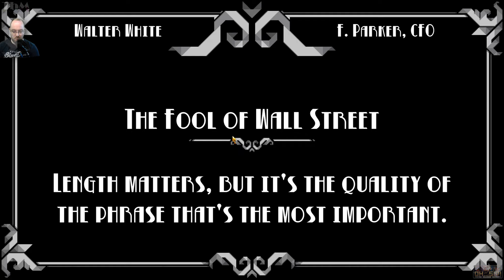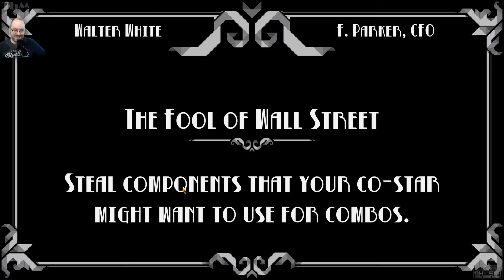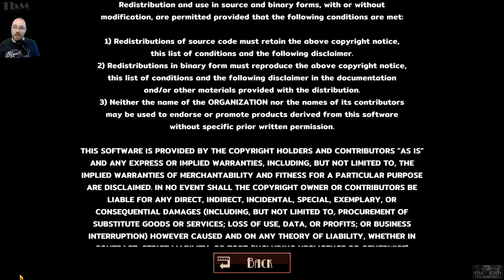Oh...Sir! The Hollywood Roast #003 — Auch Hollywood-Magnaten sind kein Hinternis! [Let's Play]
Die Jungs und Mädels sind zurück und sehen noch besser aus als vorher!  "Oh...Sir! The Hollywood Roast" ist ein brandneues Spinoff des ÜberraschungsHits von 2016 "Oh...Sir! The Insult Simulator".  Dieses mal werden wir Hollywood in seine Schranken weisen während wir uns aufleveln. Wir spielen als einer der vielen Bekannten Stars, aber aus Rechtlichen Gründen wurde ein wenig geändert um keine existierende Personen mit dem ausgefeilten Beleidigungs-System zu beleidigen.

━━┫ Let's Play
━ Kommentiertes Gameplay von TbMzockt